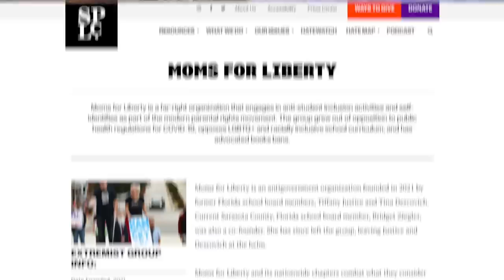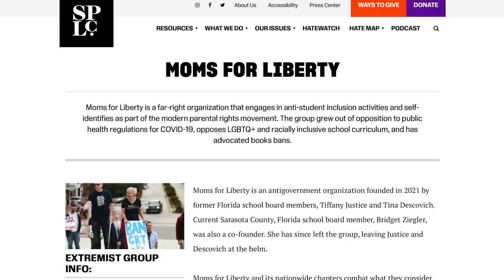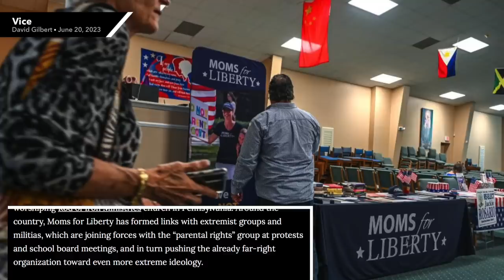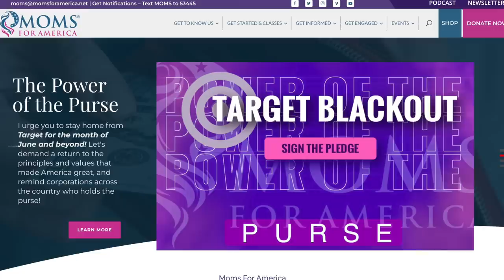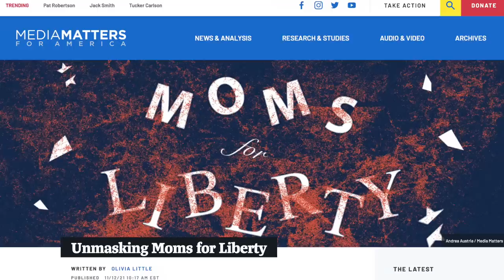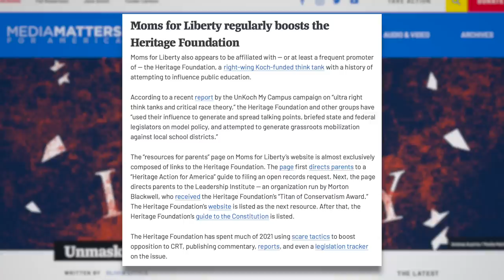Far Right ‘Moms For Liberty’ Group Apologizes After Making a VERY Big Oopsie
The far right 'Moms for Liberty' group made headlines after one chapter went full mask off. If you're unfamiliar with this group, they're not ordinary moms, they're momzis who seem to have an affinity for authoritarianism and extremist groups. In this video we'll give you an overview of the group and breakdown their "oopsie."

Chapters:
0:00 Moms for Liberty
1:15 Connections to Other Groups
2:42 Oopsie
5:53 Dog Whistling
7:20 Closing Thoughts
8:36 Outro